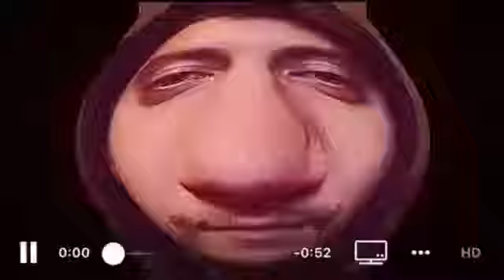36340793 1879096578799977 7425202429840326656 n1